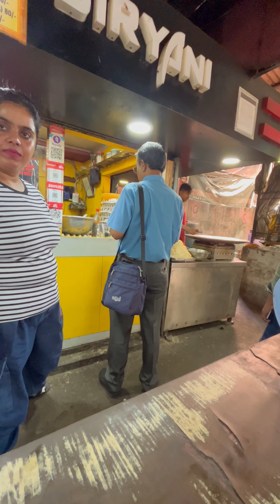Kolkata streetfood making | Indian streetfood | Kolkata Best Restaurant